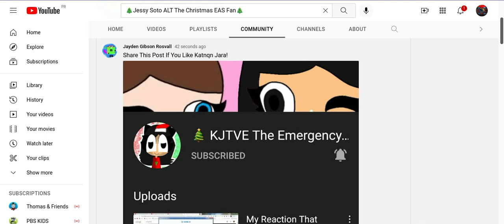Shared But In A Video